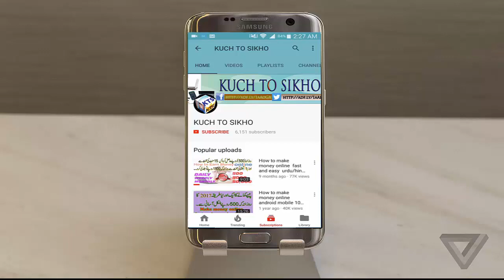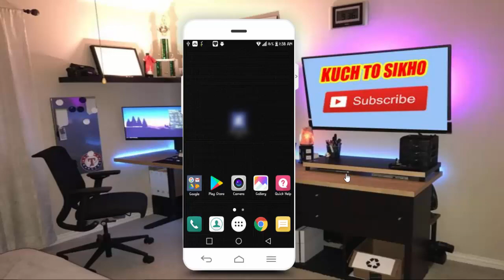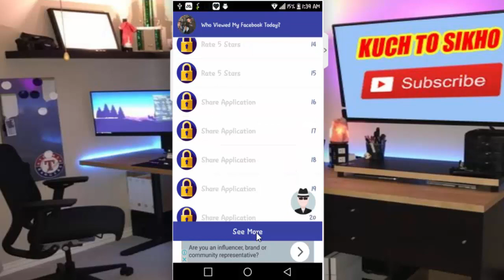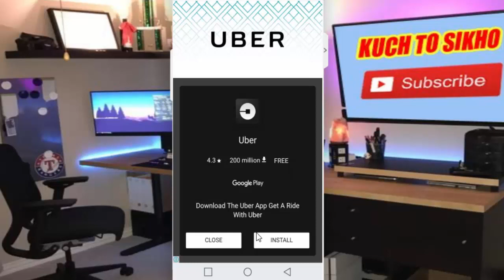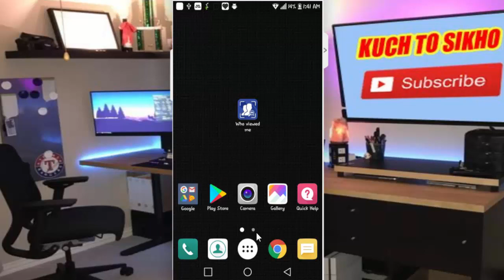How to See Who Viewed Your FACEBOOK Profile On MOBILE The Hidden Truth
HELLO UMEED HE AP IS VIDEO KO DEKH KR KHUSH HUWE HONGEY OR KUCH TO SIKHO K CHANNAL K SATH KUCH NAYA SEEKH GAYE HON GEY ,,,,,,,,,,,,,,,,,,,,,,,,,,,,,,,,,,,,,,,,,,,,,,,,,,,,,,,,,,,,,,,,,,,,,,,,,,,,
HELLO DOSTO ASSALAMU ALY KUM APKO ME IS KUCH TO SIKHO K CHANNAL ME KHUS AMDEED KEHTA HOON  UMEED HE K AP SUB KHAIRO AFIAT SE HONGEY OR ALLAH KA KARAM HE K ME BHI KHUSH HOON KHAIRO AFIYAT SE HOON APKO MERY IS CHANNAL ME BOHAT KUCH SEEKHNEY KO MILEYGA JESA K ANROID TIPS AND TRIKS MAKE MONEY FACEBOOK TIPS AND TRIKS WHATSAOO TIPS AND TRIKS LAPTOP TIPS AND TRIKS INTERNET REALETID TIPS AND TRIKS AND BOHAT KUCH TO APKO AGR HAMRI VIDEO SAMJH AYE TO PLESE ZAROOR SUBSCRIBE AND LIKE AND SHARE ZAROOR KIJEYE GA OK THANKS
LIKE MY FACEBOOK PAGE * KUCH TO SIKHO*
 _ OK THANKS___OK THANKS_OK THANKS_

How To Install Three Windows Operating System Into One Single Computer in urdu/hindi